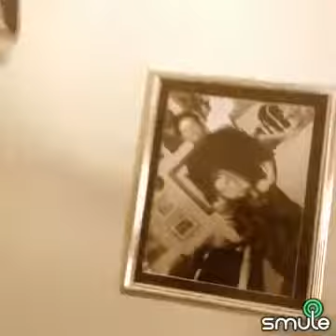Castle On the Hill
'Castle On The Hill' Cover by Matt Vardell (Writer: Ed Sheeran)